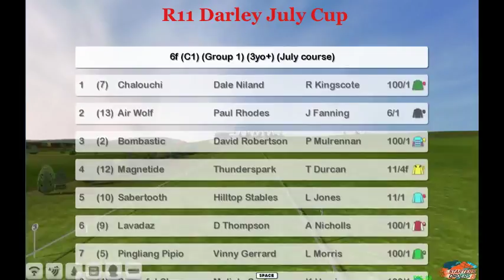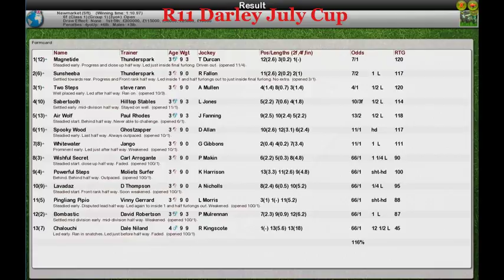FR Wk7 R11 Darley July Cup